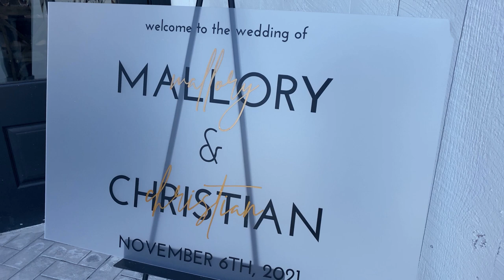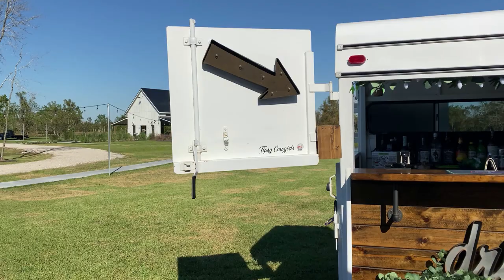DJ GIG LOG!! Was this a wedding, or a club!?! THE FRISBY WEDDING!!!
November 6, 2021 was a night to remember! Beautiful couple, beautiful venue and constant party! Mallory and Christian, we wish you the very best!

We'd  really appreciate a sub and a like on our videos, this will help motivate us to keep posting!

Equipment used:
Shure Wireless Mics
PIONEER DDJ-SZ
2019 Macbook Pro
EV EVOLVE 50 SPEAKERS
BOSE S1 PRO (remote sound)
Yamaha MG12XU
HOSA Cables
CHAUVET GIGBAR (I know Nick Spinelli, I'm getting rid of it soon lol)
I am a wedding DJ of 20+ years and only use these videos for entertainment. I do not claim any of these songs to be mine in any way. These videos are simply for entertainment and for people to watch memories of their wedding day.